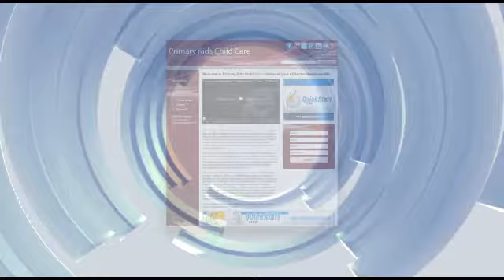Marietta Primary Child Care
Over twenty years experience in the Marietta childcare industry. At Primary Kids Child Care we provide a place to learn and laugh.